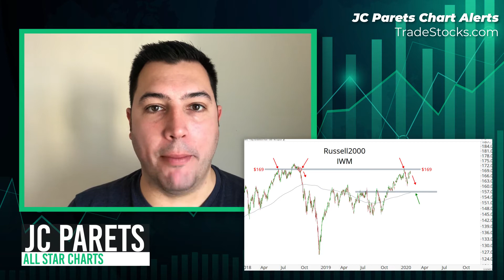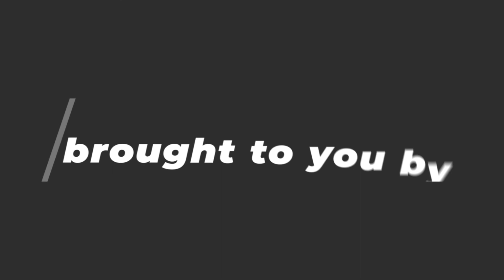CHART ALERT 📈Russell 2000 index (IWM)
Hey everyone,

Today’s trade of the week extends the theme we’ve been talking about the last couple of weeks … approaching the market a little defensively.

That means avoiding adding new long positions.

That’s why today we are SHORTING the Russell 2000 index (IWM).

If you remember towards the end of 2018, right around September/October, the market just absolutely collapsed, and everyone thought the sky was falling.

To be clear, that is not what I’m saying is happening now.

However, right before that collapse, IWM broke 169. That was the big level.

Now, 15-16 months later, it’s finally getting back to that level. And that market memory makes this now a huge resistance level.

So what does that mean for our trade? It means we are SHORT below 169 with a price target of 157.

If we are above 169, we do not want any involvement.

So again, short below 169 for a very short term trade with a price target of 157.

Remember, we’ve been talking about selling more than buying right now, so this trade fits right in with our narrative.

Good trading,

JC Parets